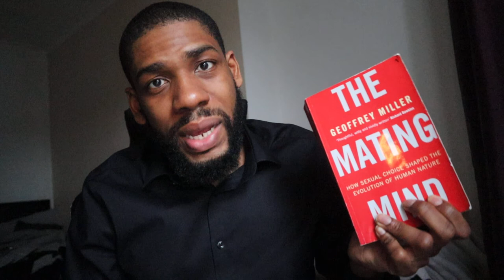How Sexual Nature Dominates Our Everyday Life - The Mating Mind Book Review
Book review of The Mating Mind about the things I learned and how much sexual nature has evolved and influenced our everyday lives